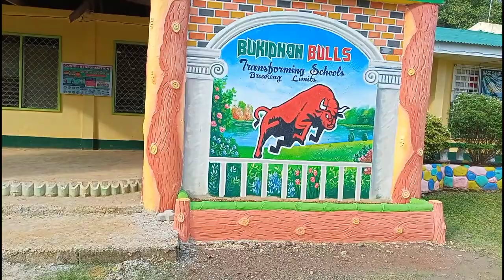mga kaguhit panibagong kaalaman na namn sa pag drawing Ng bato or break stones... mural painting.